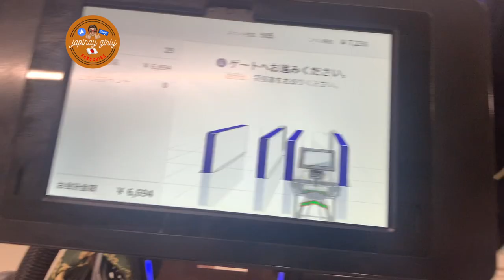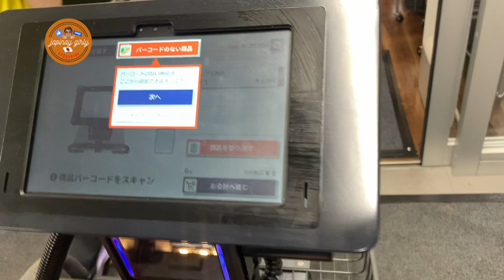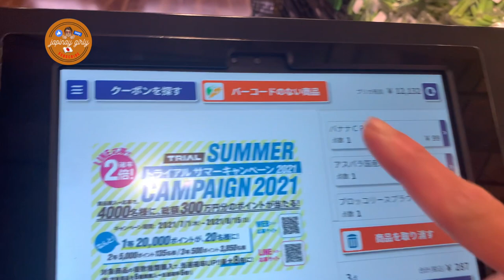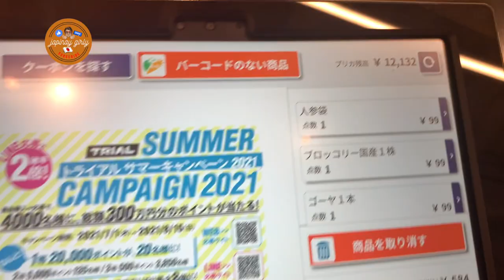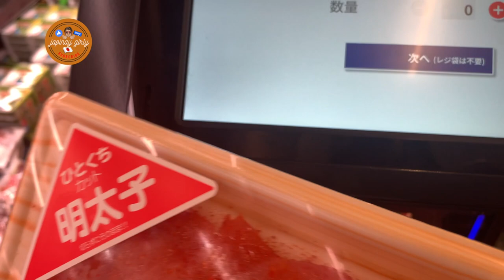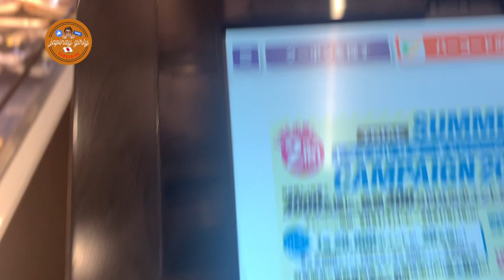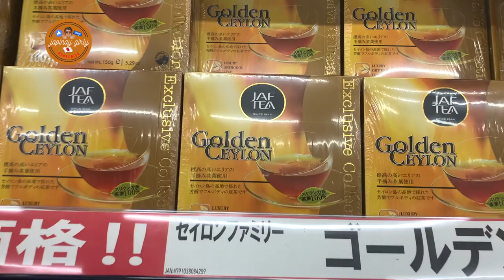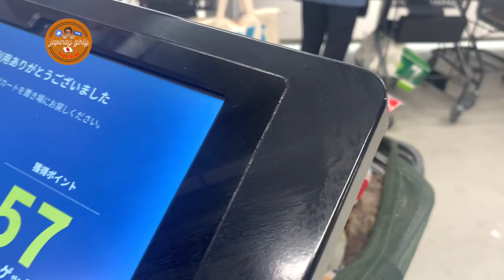Smart Scanner Shopping Cart Only in Japan Cheap and Affordable Prices Trial Supermarket トライアル-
GUYS, check it out my latest upload

Shopping at the cashier cart,
★ Just pick and read the product barcode
★ No wait for the cashier
★ I can see the total amount of purchase items
And the shopping style so far will change to once!
On this occasion, come and experience the new shopping ♪

▼ How do you use the cashier?

how to use the smart scanner cart in trial supermarket here in japan. due to covid 19 the japan supermarkets made an smart cart with an scanner . its so easy to use  , you dont have to  fall in line anymore in cashier. just watch till the end of this video.

twiiter:@JapinayLove